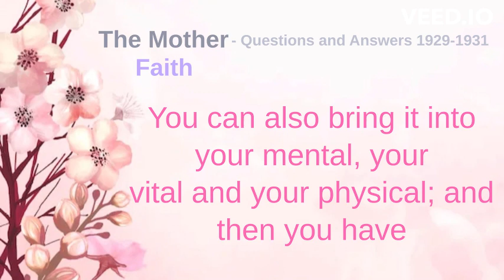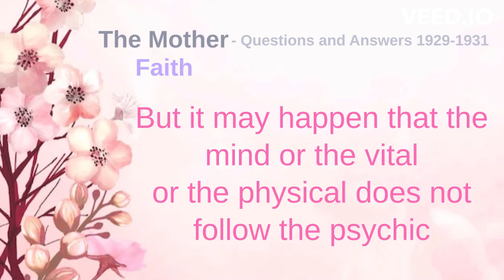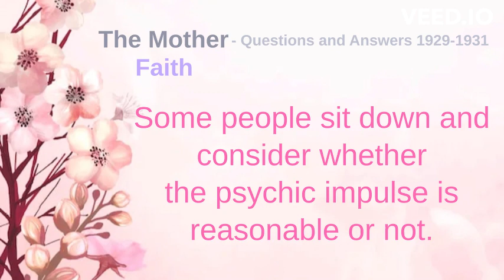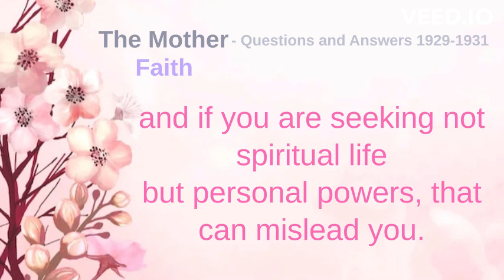The Mother - Faith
The perception of the exterior consciousness may deny the perception of the psychic. But the psychic has the true knowledge, an intuitive instinctive knowledge. It says, “I know; I cannot give reasons, but I know.” For its knowledge is not mental, based on experience or proved true. It does not believe after proofs are given: faith is the movement of the soul whose knowledge is spontaneous and direct. Even if the whole world denies and brings forward a thousand proofs to the contrary, still it knows by an inner knowledge, a direct perception that can stand against everything, a perception by identity. The knowledge of the psychic is something which is concrete and tangible, a solid mass. You can also bring it into your mental, your vital and your physical; and then you have an integral faith—a faith which can really move mountains. But nothing in the being must come and say, “It is not like that”, or ask for a test. By the least half-belief you spoil matters. How can the Supreme manifest if faith is not integral and immovable? Faith in itself is always unshakable—that is its very nature, for otherwise it is not faith at all. But it may happen that the mind or the vital or the physical does not follow the psychic movement. A man can come to a Yogi and have a sudden faith that this person will lead him to his goal. He does not know whether the person has knowledge or not. He feels a psychic shock and knows that he has met his master. He does not believe after long mental consideration or seeing many miracles. And this is the only kind of faith worthwhile. You will always miss your destiny if you start arguing. Some people sit down and consider whether the psychic impulse is reasonable or not.

It is not really by what is called blind faith that people are misled. They often say, “Oh, I have believed in this or that man and he has betrayed me!” But in fact the fault lies not with the man but with the believer: it is some weakness in himself. If he had kept his faith intact he would have changed the man: it is because he did not remain in the same faith-consciousness that he found himself betrayed and did not make the man what he wanted him to be. If he had had integral faith, he would have obliged the man to change. It is always by faith that miracles happen. A person goes to another and has a contact with the Divine Presence; if he can keep this contact pure and sustained, it will oblige the Divine Consciousness to manifest in the most material. But all depends on your own standard and your own sincerity; and the more you are psychically ready the more you are led to the right source, the right master. The psychic and its faith are always sincere, but if in your exterior being there is insincerity and if you are seeking not spiritual life but personal powers, that can mislead you. It is that and not your faith that misleads you. Pure in itself, faith can get mixed up in the being with low movements and it is then that you are misled.